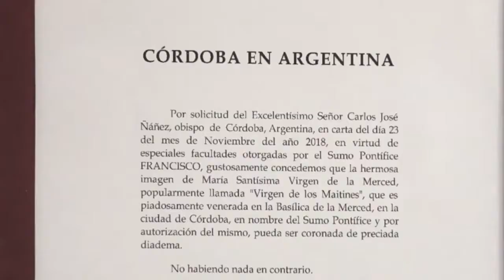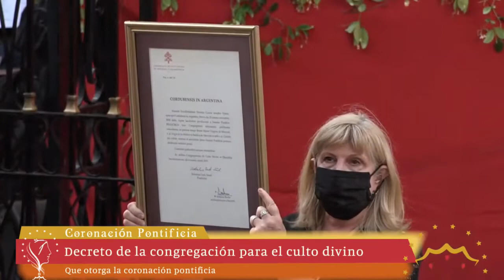Coronación Pontificia de Ntra. Sra. de La Merced de los Maitines, Homilía y Coronación, Cba. 7/11/21